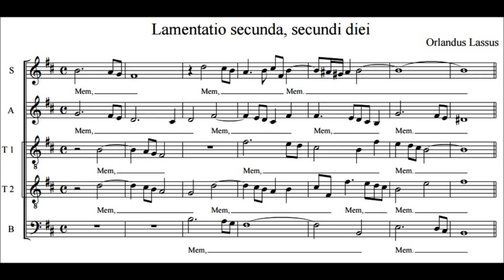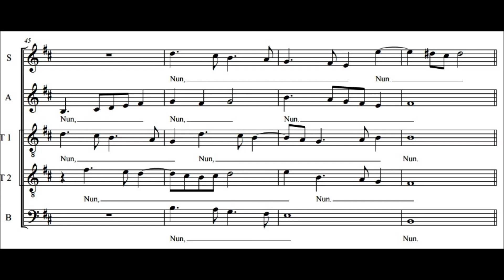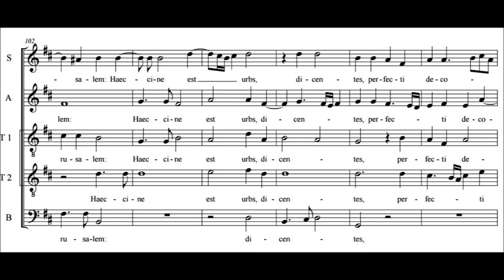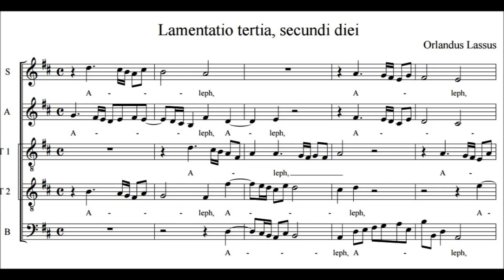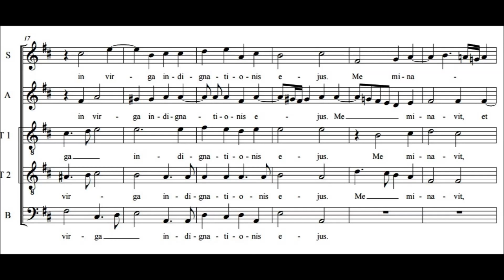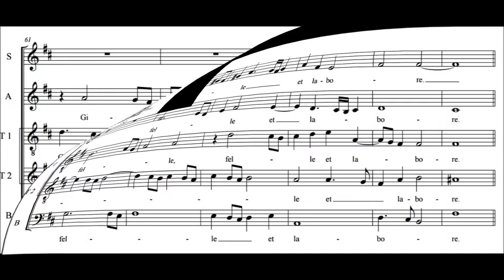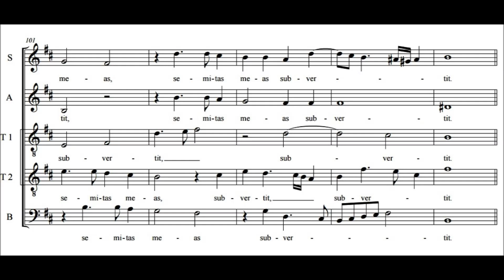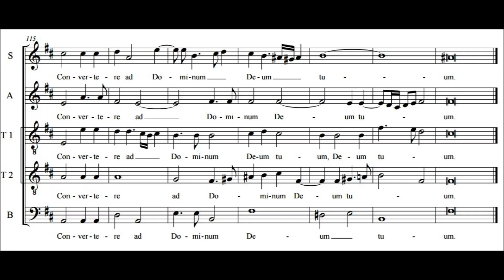Orlando di Lasso - From Lamentationes Hieremiae Prophetae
Lamentationes Hieremiae Prophetae

Second Lamentation from the Second Day  IGood Friday)
Third Lamentation from the Second Day (Good Friday)

Ensemble Vocal Européen De La Chapelle Royale conducted by Philipe Herreweghe